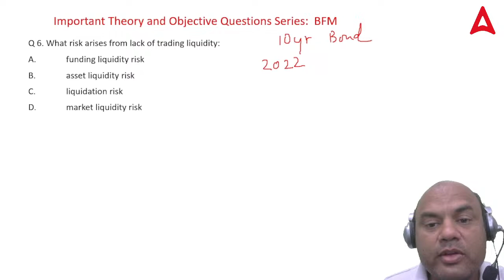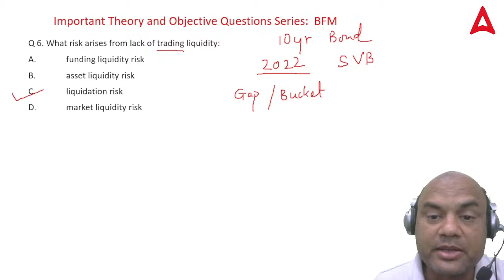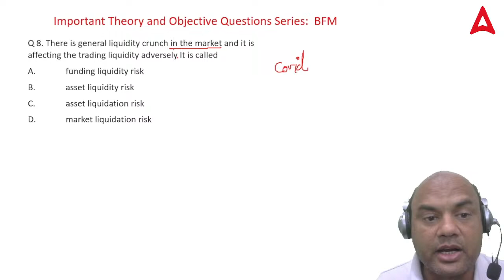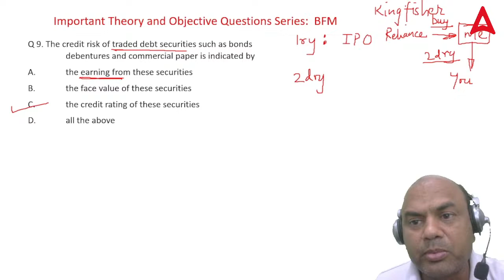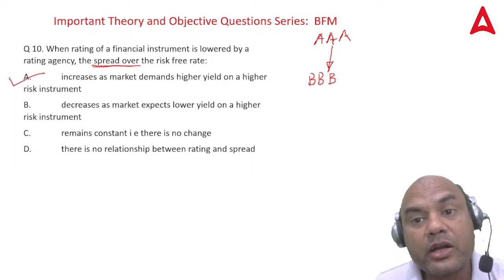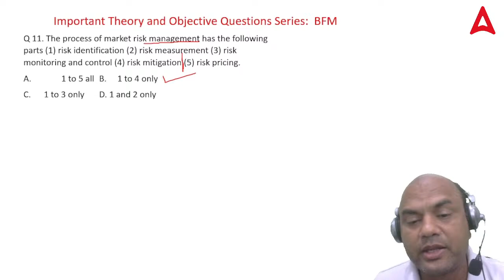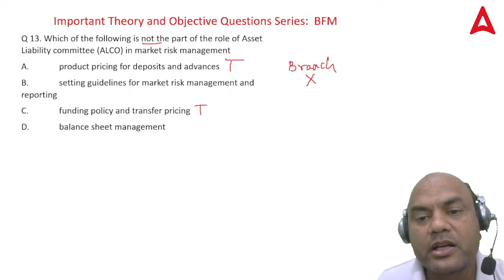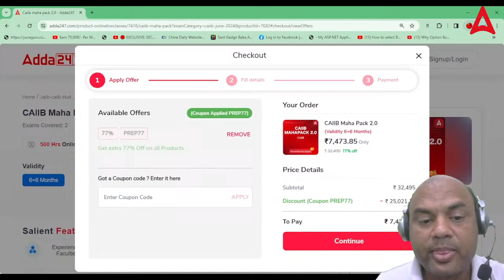CAIIB June 2024 | BFM Module D English Medium | Most Important Questions | Class 14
Decoding JAIIB CAIIB 2024

CAIIB June 2024 | BFM Module D English Medium | Most Important Questions | CAIIB Bank Financial Management | CAIIB 2024 Syllabus | CAIIB 2024 Preparation | CAIIB 2024 Online Classes